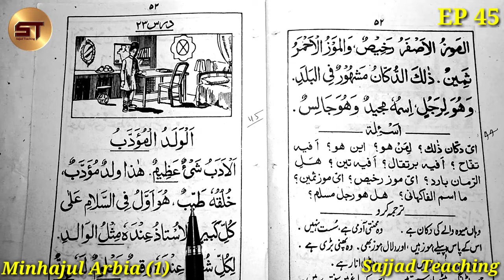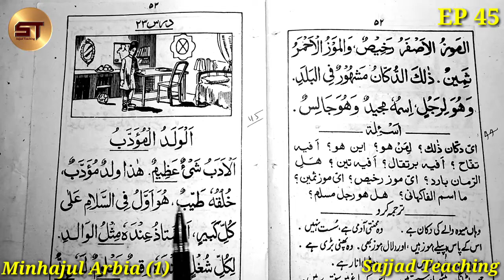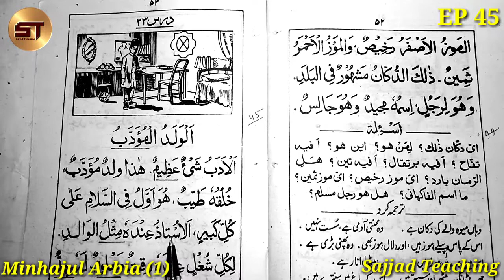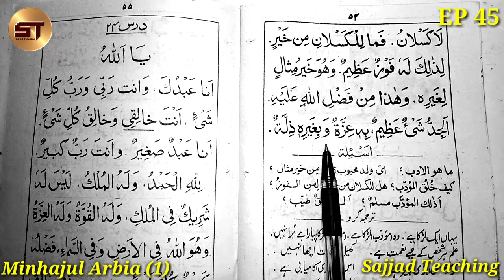Minhajul Arabia Part 45 | Darse Nizami Course | Alim Course for Free | Minhajul Arabia 1 Part 45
!!! Edadia Class Books !!!

01. Farsi Ki Pahli
02. Gulzare Dabista
03. Tashilul Masadir
04. Minhajul Arabia 1
05. Qawaido Insha
06. Tawarikhe Habibe ilah
07. Kitabul Aqaid.
08. Farsi Ki Dosri
09. Derasatus Sarf
10. Derasatun Nahw
11. Minhajul Arabia 2
12. Serate Khulfay Rashideen
13. Anware Shariat